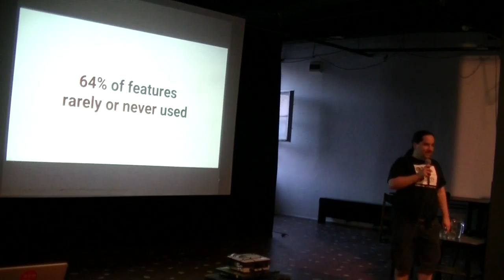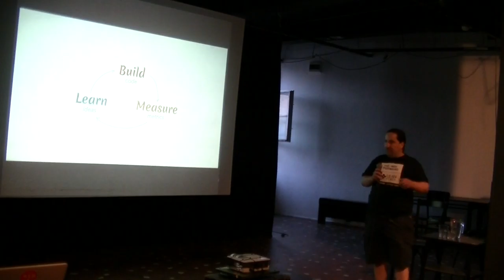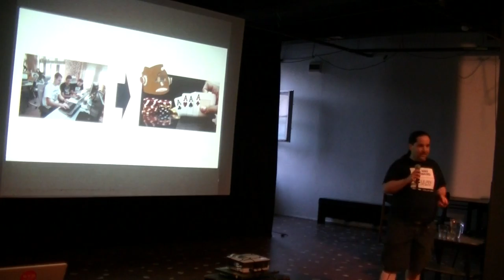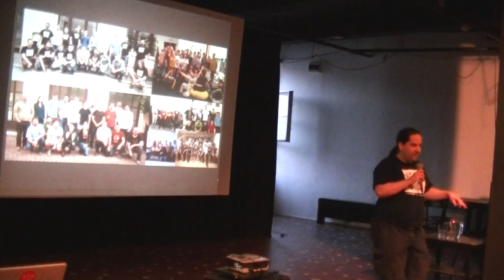Ördög Rafael (Lean Poker): Starup játékból